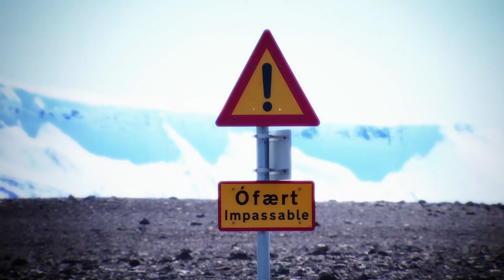Gisli Jonsson - Extreme Engineering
Recipients of this year's Land Rover and Royal Geographical Society (with IBG) Bursary, the Pole of Cold Expedition Team, will travel across northern Europe to Siberia, returning in February 2014. Watch as team engineer Gisli Jonsson talk through his role and how working alongside Land Rover Engineers was vital for the challenge of chasing the onset of winter in a Land Rover Defender.